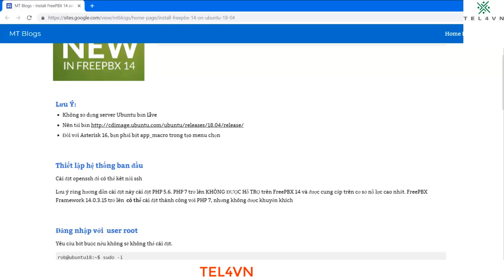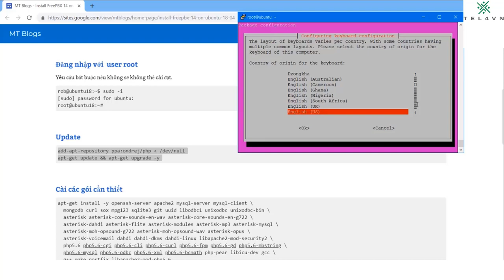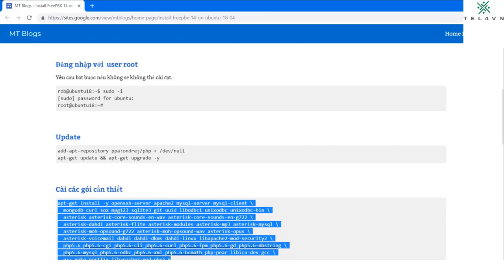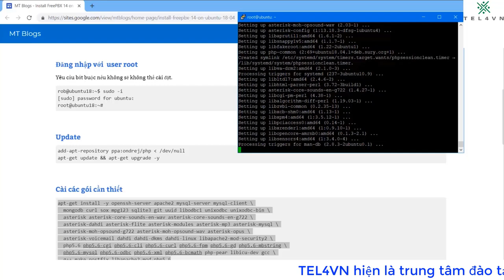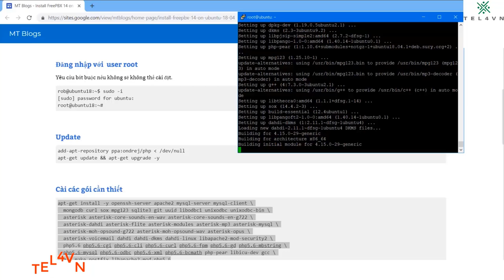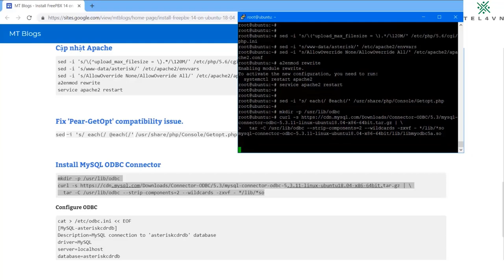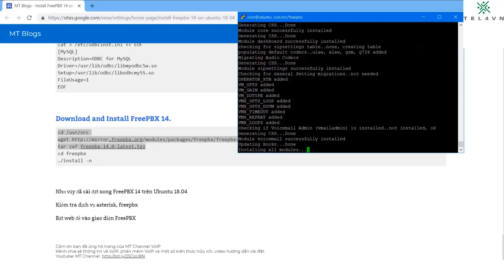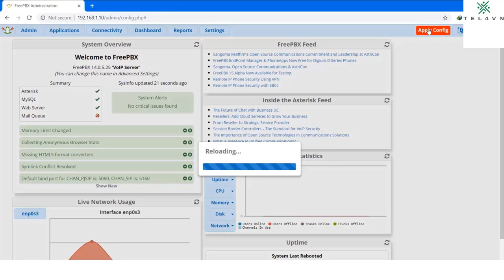[TEL4VN - CSKN] Cài đặt tổng đài FreePBX 14 trên Ubuntu 18